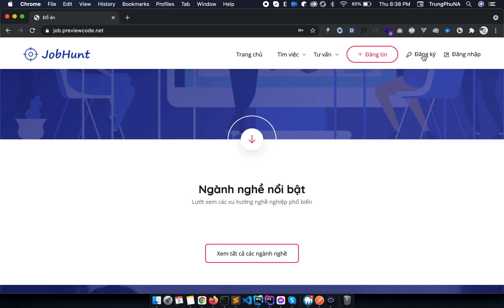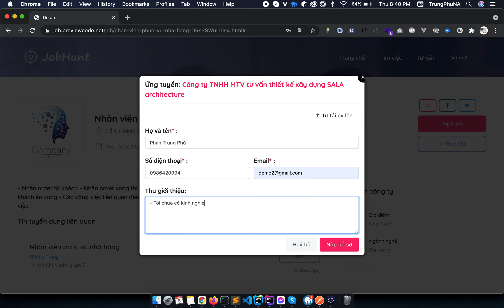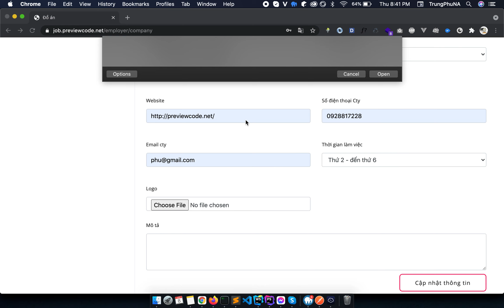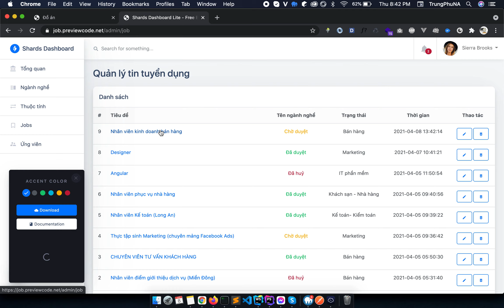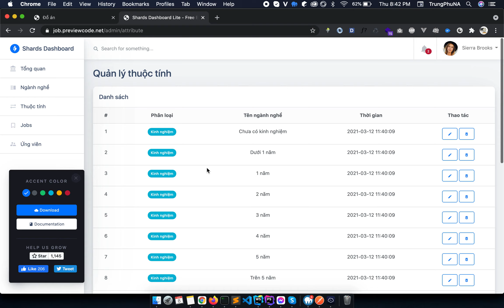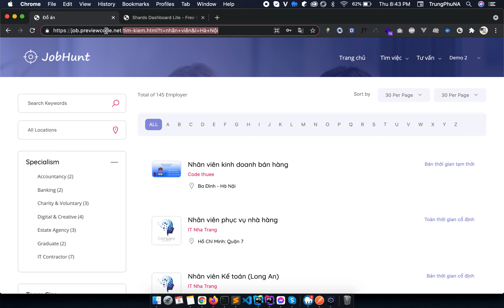Đồ án - Website tuyển dụng laravel